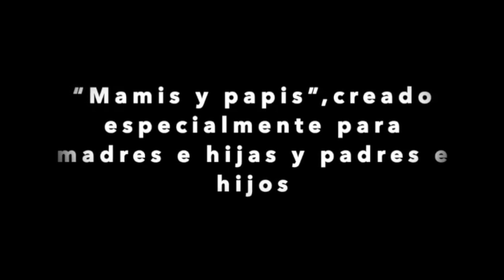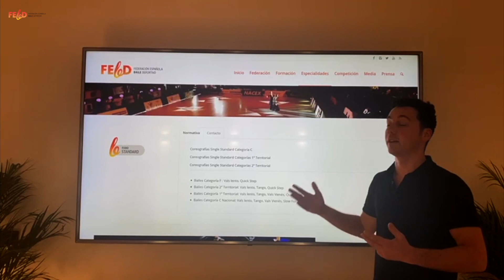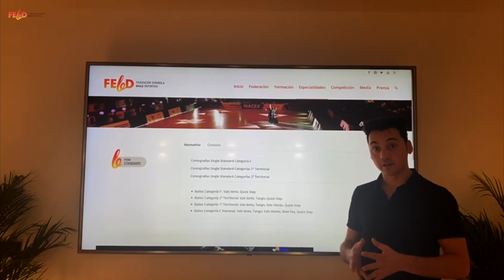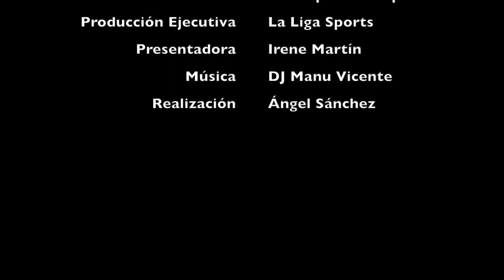Temporada 3: 45`Min con la FEBD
Programa dedicado a todas las especialidades de la FEBD